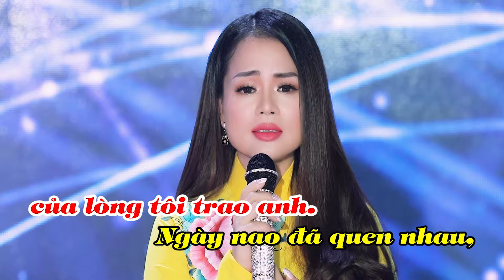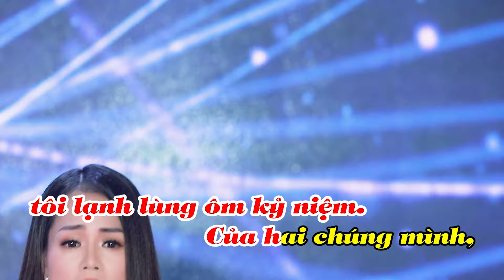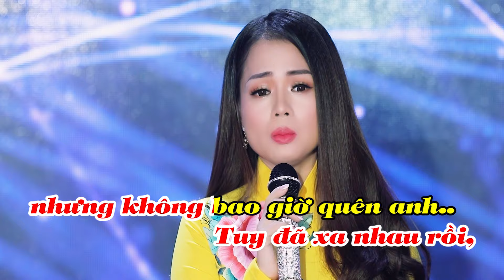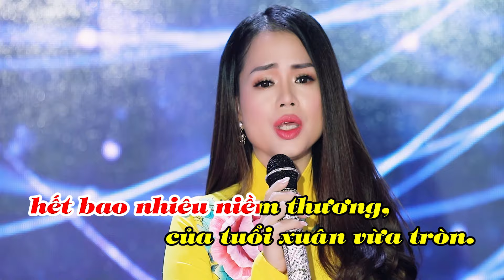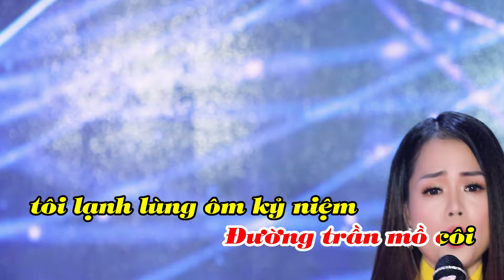KARAOKE | Không Bao Giờ Quên Anh - Mai Kiều (Tone Nam)